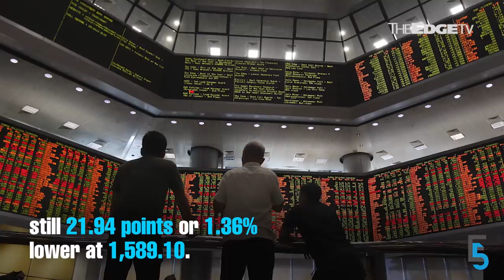EVENING 5: MACC reveals conspiracy in recordings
The MACC has released phone recordings that captured, among others, Datuk Seri Najib Razak’s plea for help from UAE’s Crown Prince following THAT DoJ announcement. Meanwhile, the FBM KLCI takes a tumble and Malaysia Airlines avoids Iranian airspace amid escalating tensions between the US and Iran.